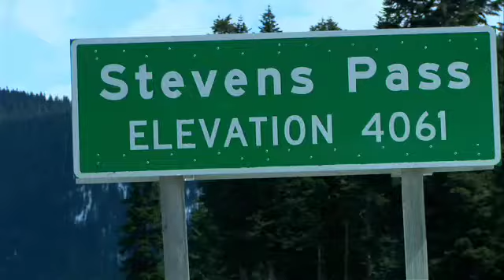Almost Live - Episode 12 - Stevens Pass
Athletes Dash Longe, Dylan Hood, Dana Flahr, Tanner Hall, and Sage Cattabriga-Alosa headed out with the TGR crew to Stevens Pass, WA for a two week park shoot. The park crew built some amazing features for the athletes, including a monster gap jump. After some salting, re-shaping and a little guinea pigging the gap was ready to be sessioned.